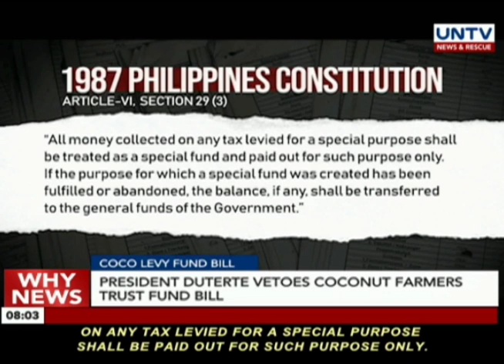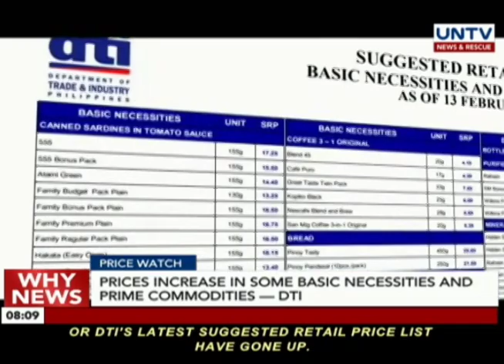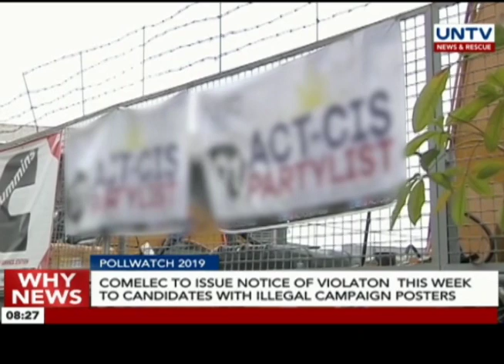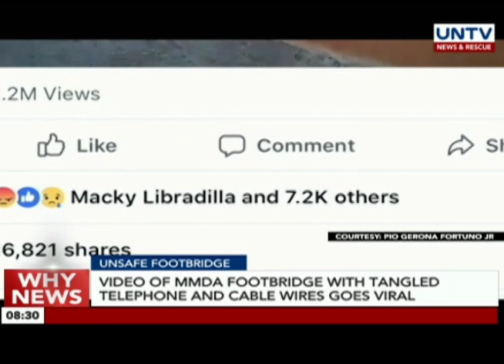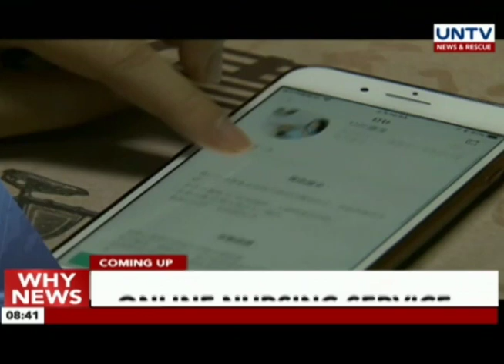UNTV: Why News (February 18, 2019) PART 1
— COCO LEVY FUND BILL

President Duterte vetoes Coconut Farmers Trust Fund Bill

President Duterte also vetoes parts of General Tax Amnesty Bill

Disappointed coconut farmers challenge Pres. Duterte on his campaign promise to enact Coco Levy Fund Bill

— RICE TARIFFICATION LAW

Malacañang ensures provisions of the Rice Tariffication Law, enough to protect farmer's welfare

— PRICE WATCH

Prices increase in some basic necessities and prime commodities according to DTI